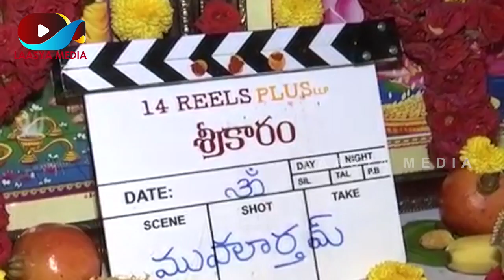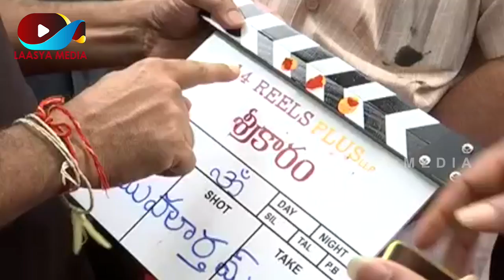"శ్రీ కారం" అంటూ శర్వానంద్ కొత్త సినిమా ప్రారంభం || Sharwanand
|| This channel provides content related to different entertaining fields such as films, puppet shows, movie reviews, movie gossips, celebrity interviews, ad films & corporate films ||